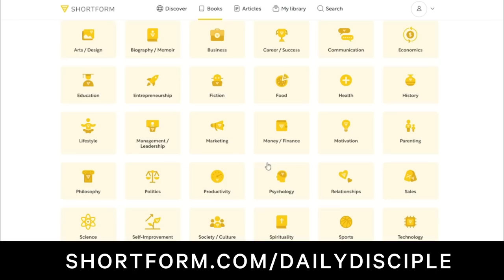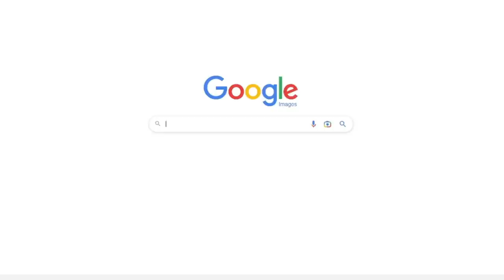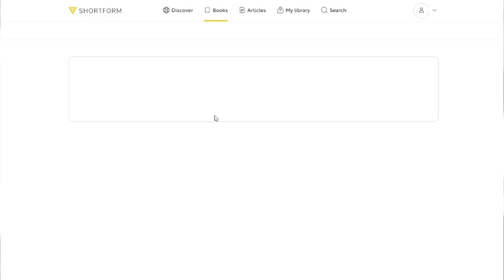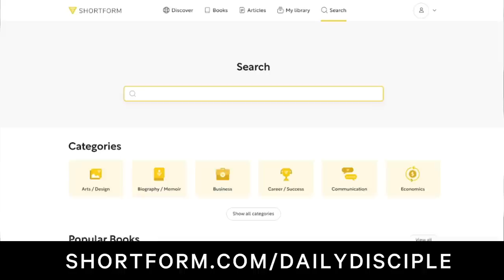Famous Youtuber Almost Made me Quit YouTube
To learn more than ever from important non-fiction books, join me on Shortform
subscription. One of my favourite books on Shortform is Mere Christianity by C.S. Lewis.

*Please use your discernment*